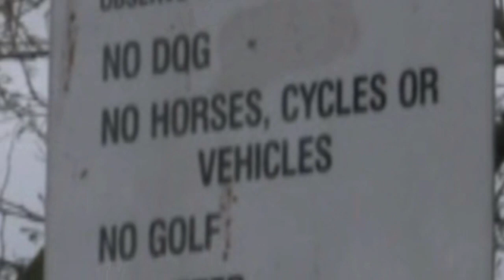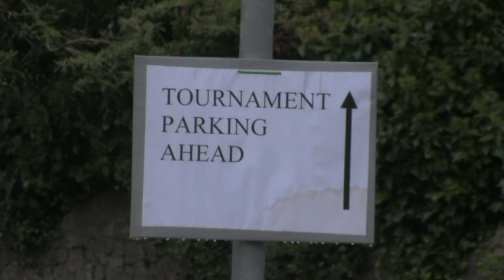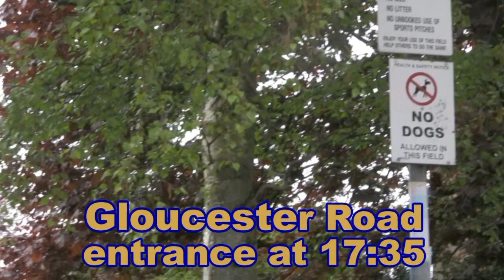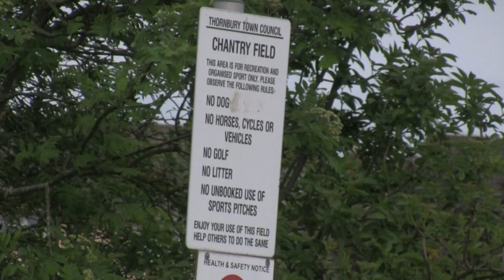Parking cars in a park in Thornbury [Bristol / South Gloucestershire]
One afternoon, on Saturday, 8 May 2010, Chantry Field was converted into a temporary car park for a six-a-side football tournament.

Soundtrack
Brooks Newton - Park Your Car

"Thornbury Town FC" Falcons six-a-side football tournament "Chantry Field" "car park" Thornbury "South Gloucestershire" Bristol Avon Northavon